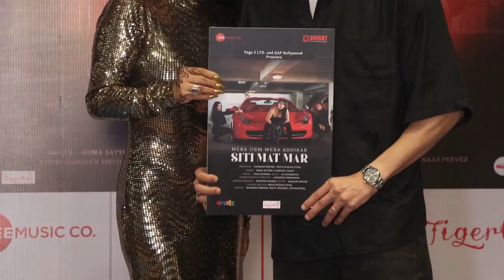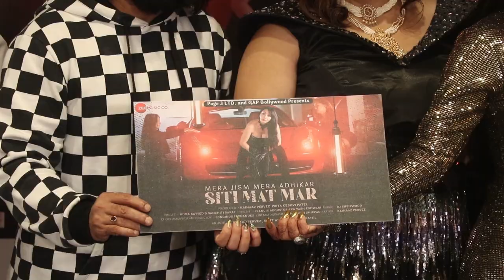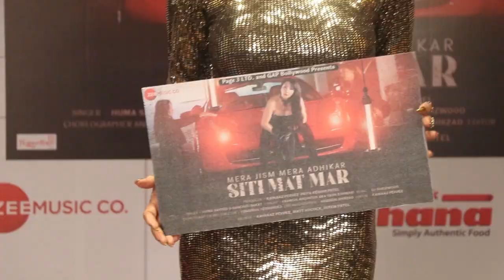Jimmy Shergill & International Actress And Model Kainaaz Pervez will Launch Siti Mat Mar Song